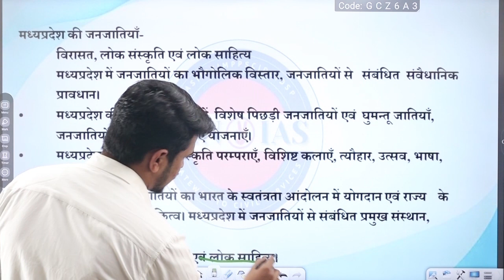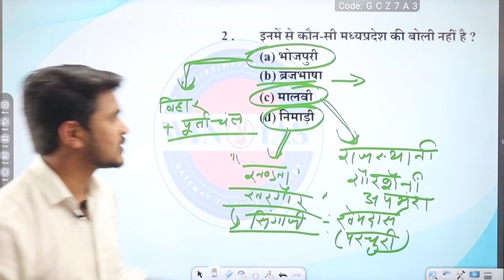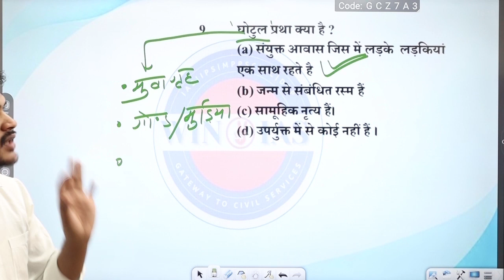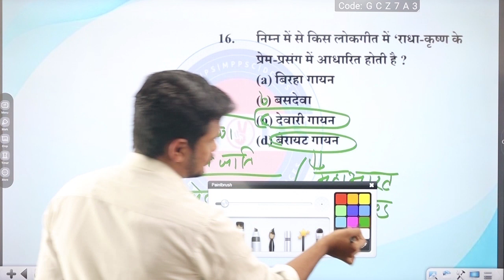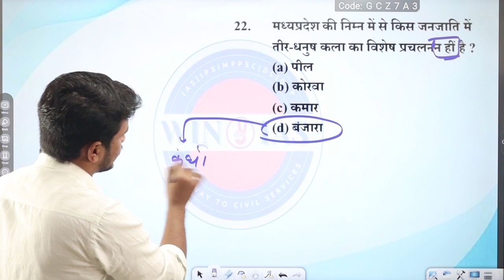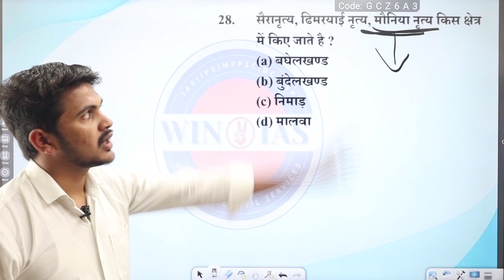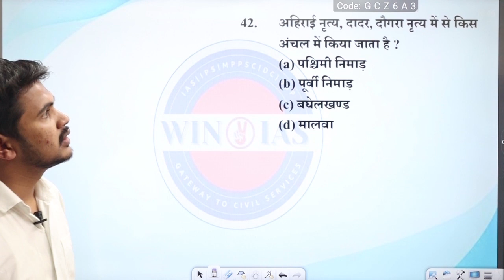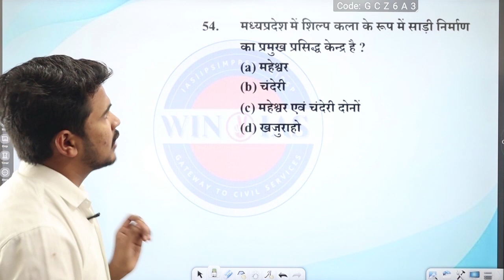UNIT10 -मध्य प्रदेश की लोक संस्कृति एवं लोक साहित्य Lecture -15 । MCQs SERIES। BY ASHISH SIR।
इस विडिओ लेक्चर मे MPPSC 2024 PRE के NEW SYLLABUS के UNIT -10 के टॉपिक मध्य प्रदेश की लोक संस्कृति एवं लोक साहित्य 'पर आधारित MCQs डिस्कस किया गया है साथ ही संबंधित अन्य तथ्यों को भी DISCUSS किया गया है ।MPPSCPRE2024#MPPSCNEWSYLLABUS#TRIBES#'मध्य प्रदेश की जनजातियाँMP NEWSYLLABUS PRE#2024#MPGK#UNIT10#लोक संस्कृति mppsc लोक साहित्य